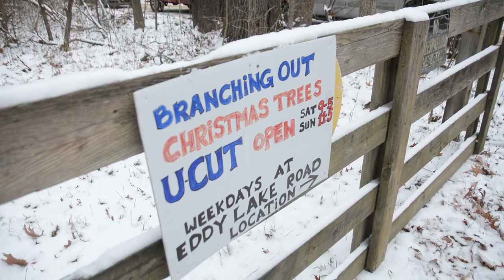The you-cut Christmas tree experience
by Tim Jagielo

Fenton — From atop the bench seat of a wooden trailer, families watch the snow-covered evergreen fields crawl by to the sound of a diesel tractor motor.

 The Loria family of Tyrone Township, and the Jennings family of Grand Blanc Township, are out to cut down a Christmas tree at Branching Out Nursery & Landscaping in Fenton on Sunday, Dec. 10.

 Ben and Tonia Jennings have been going to the nursery for approximately six years. “The family feel is nice,” Tonia said.

 “We grew up in the area, we may as well give back to the area,” Ben said.

 Vincent and Melani Loria said they just decided to change their tradition to using a real tree. “We just like the look of it better,” Melani said.

 Between the two couples, there were six children on the trailer, and in the field. While the point of the trip is to bring home a Christmas tree, is was also about running through the fields, throwing snowballs at their dads and getting cider and doughnuts.

 According to Nursery Manager Art Vance, this season they will sell approximately 100 you-cut trees, and another 250 pre-cut trees.

 The most popular you-cut tree is a blue spruce, while the most popular pre-cut trees tend to be Frasier firs. He said the nursery buys Frasier firs from “up north” because deer tend to eat them if they are not protected by fencing.

 The latest prices depend on the type and size of tree. A pre-cut scotch pine can cost as little as $30, while 12-foot-tall Frasier firs can cost $140.

 Vance said they’ll see generations return as their family’s Christmas tradition continues. “We’ll see the same people every year,” he said, and new faces. “It’s kind of nice to see that.”

 Once the families cut down their trees and drag it back to the drop-off spot, they’ll haul it aboard and ride the tractor back to the campfire for cider and doughnuts. Workers will bundle the trees with twine and strap it to the roof of their vehicle to take home.

 Once the tree is home, it is pretty much like fresh-cut flowers: re-cut the bottom, and put it in water, said Vance.

Is there a Christmas tree shortage?

 Vance has heard about a reduction

in supply, and in increase in demand for Christmas trees in 2017.

 He said that the only difference to customers of his nursery is that trees of 10- to 12-feet-tall may cost more.

 This is due in part to the recession of 2007 that caused nurseries to scale back planting trees, which grow at the rate of about one foot per year. Because of this there will be fewer trees that are between 10- and 12-feet-tall available today.

 National Public Radio (NPR) also attributes a possible shortage to the recession from 2007, and the “economic malaise” that continued.

 The other issue is an increase in new construction due to an improved economy. Vance said this means that more evergreens will be used for landscaping, and possibly reducing stock of trees for the Christmas season.